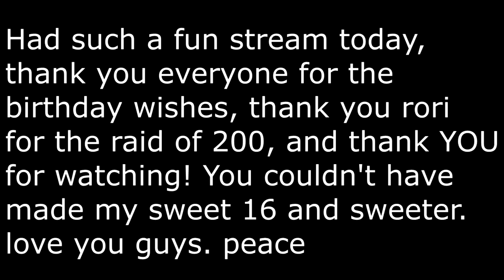RORI RAIDED ME AND RIOT JOINED MY CHAT??? | Geometry Dash Stream Highlights